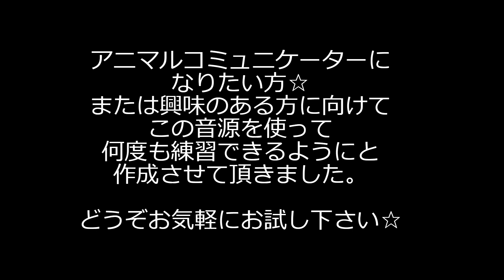【ハート・スペースへの旅瞑想】 アニマルコミュニケーターになりたい方に🌟この音源を使って何度も練習して下さい🌟著者ローレン・マッコールさんの本「動物たちと話そう」🌟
🌟この動画、「ハートスペースへの旅瞑想」はアニマルコミュニケーターになりたい方向けの練習用音源となっております。

🌟頭の中からハート・スペースへとあなたを連れ出してくれるテクニックです。

🌟著者ローレン・マッコールさんの本「動物たちと話そう」で紹介されているテクニックです。

🌟ローレンさん曰く、毎日続けて練習することが大切だということです。

🌟実際のアニマルコミュニケーションを行う時には、このハート・スペースへの旅を使って自分のハートスペースへいき、動物たちに話しかけるので、このテクニックがどれだけ身についているかが成功のカギになるそうです。

🌟実際に動物へ呼びかける方法については、今後アップしていきたいと思います。

最後までご視聴頂きまして、誠にありがとうございました。

Love, peace, gratitude ♡